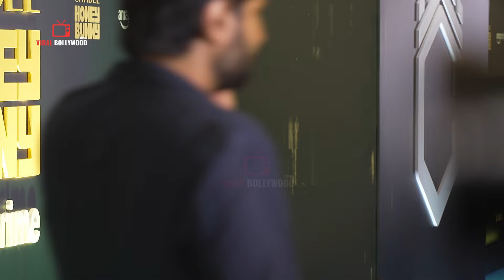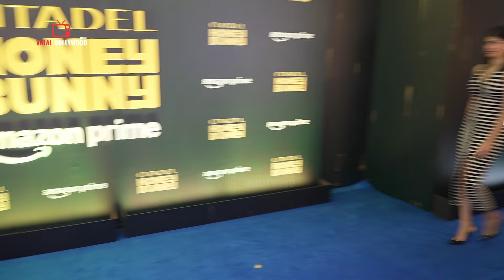Actress Stunning Blue Carpet Looks at Citadel Honey Bunny Grand Premiere